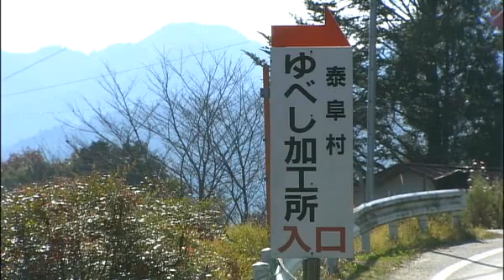ひとあし日和〜晩秋の南信州 後篇〜【シクロチャンネル】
旬を巡る自転車旅。晩秋の南信州を訪ねました